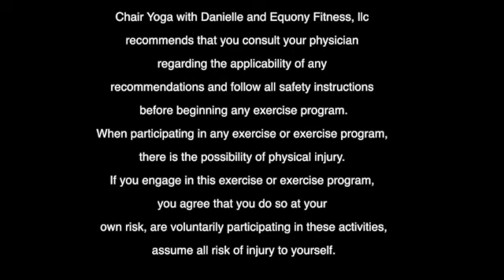Chair Yoga For hips and Balance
Chair Yoga  is a  gentle form of yoga is practiced sitting on a chair or using a chair for support during standing poses. Chair yoga helps increase flexibility, lung capacity, circulation and strength, improves balance, relieves stress and can help relive joint pain. Chair yoga is especially suitable for those recovering from an injury, older adults, people with balance or coordination issues, and those with disabilities This class incorporates breathing exercises, stretching, yoga postures, and final relaxation.

Chair Yoga with Danielle and Equony Fitness, llc recommends that you consult your physician regarding the applicability of any recommendations and follow all safety instructions before beginning any exercise program. When participating in any exercise or exercise program, there is the possibility of physical injury. If you engage in this exercise or exercise program, you agree that you do so at your own risk, are voluntarily participating in these activities, assume all risk of injury to yourself.